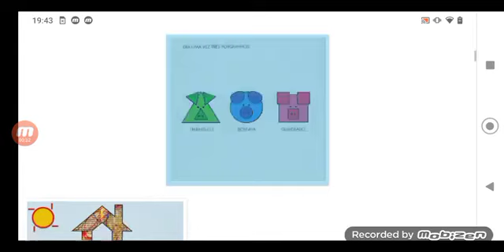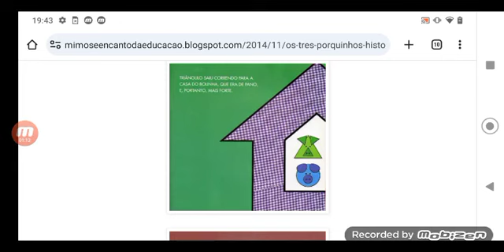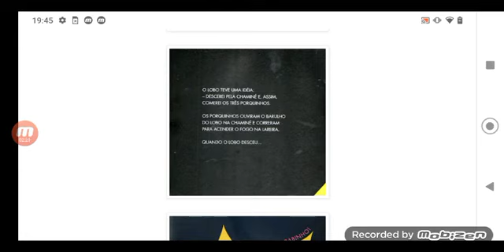Bia Villela os três porquinhos 🐷🐷🐷🐺